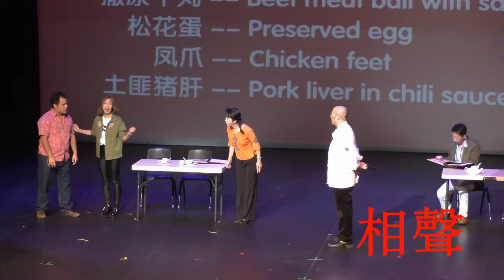20180128, 萬錦春節晚會, 相聲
20180128, 萬錦春節晚會, 相聲